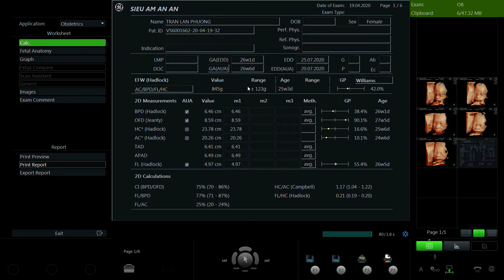TRẦN LAN PHƯƠNG